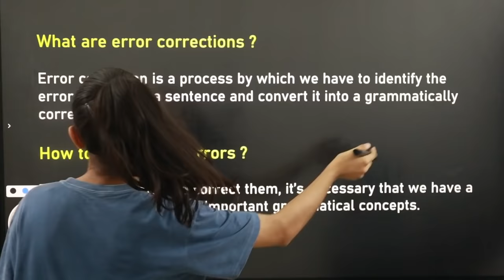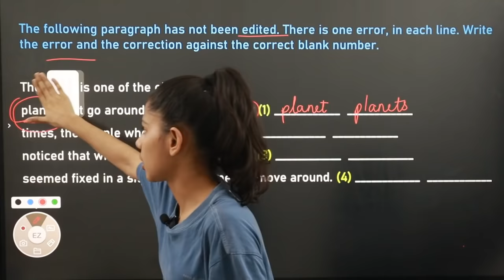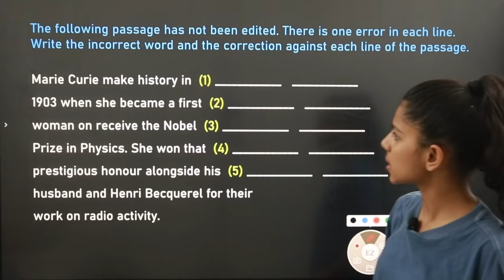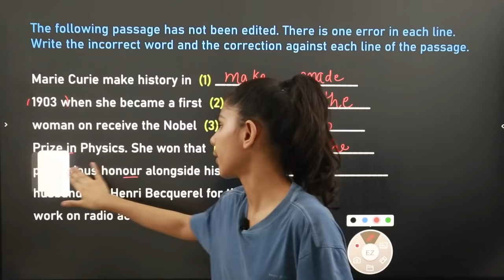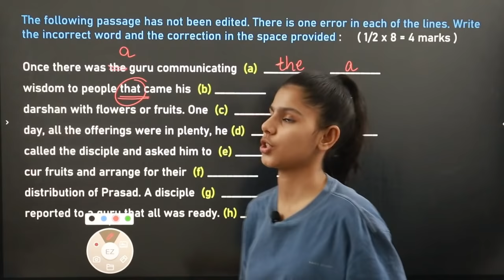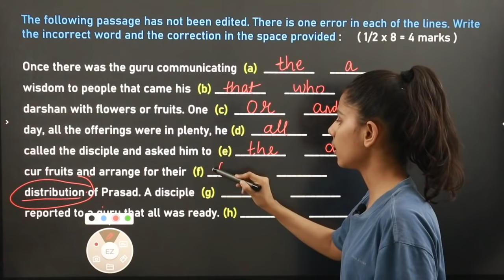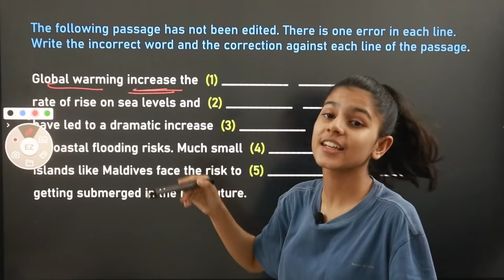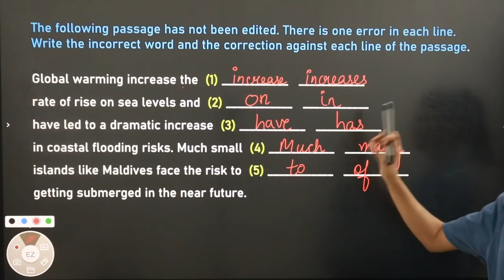Class 10 Error Correction 🔥 | Class 10 Error Correction English | Grammar Error Correction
Hii Friends !!
In this video we have discussed about Class 10 Error Correction | Class 10 Error Correction English | Grammar Error Correction

Thank u !!

Keywords ✨

This is our channel Learn with Madhu. In our videos we tried to clear the concepts very practically.  As in our school life we just learn and crame the things, fill the notebooks, give exams and wants to get good marks and percentage.  Our society consider marks and percentage more important. But it's not so. Percentage and marks will not help us in every field of our life . A practical knowledge is more necessary than marks or percentage. A proper human should be mentally active as well as physically fit. So our Videos are educational and also we have made our some videos on physical fitness.

✨ 17 April 2020 - Channel Started